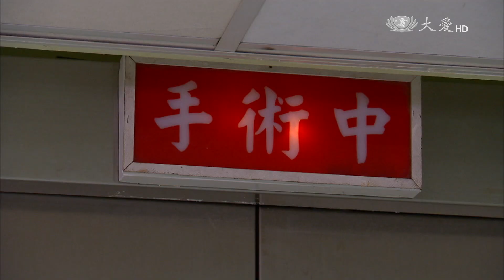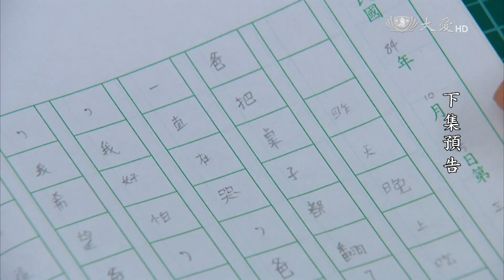[純美時光] - 第11集 - 落紅不是無情物 / Wonderful Time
純美的兒子出生，卻意外得知婆婆得癌症。純美不知該如何是好，決定在用父親名義的捐款上，加倍並改用婆婆的名字。婆婆出院後感動不已，要純美繼續用親家名字，自己的捐款自己捐。婆婆還要榮隆支持純美去做好事，幫助社會其他需要的人。榮隆也希望純美能夠在慈濟的訪視中，漸漸走出父親的思念，找到生活重心。
純美在一個訪視的弱勢家庭中，想起了父親，更想到了父親生前的教誨。在幫助老先生擦澡清洗的過程中，純美體會到，該把父親的羈絆放下了。當純美對父親的思念，轉化在她關懷的對象身上，純美總算知道，父親雖然不在了，但他的精神其實無所不在。

(14670011)